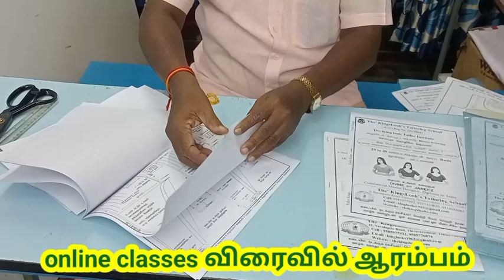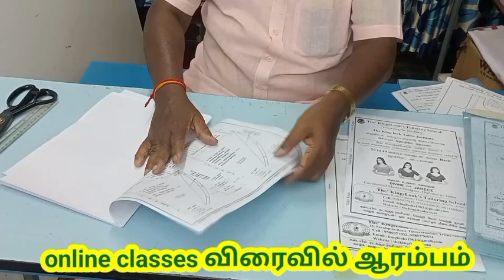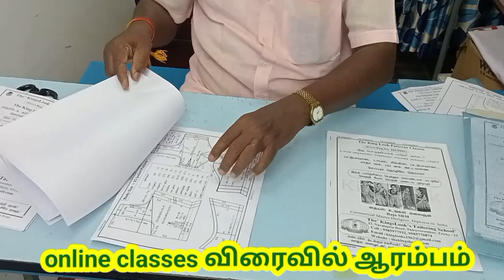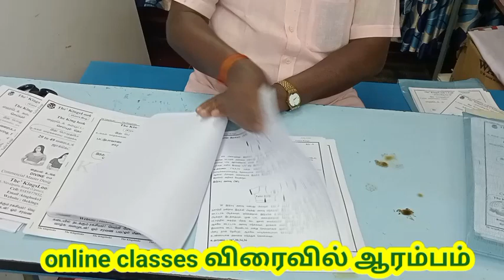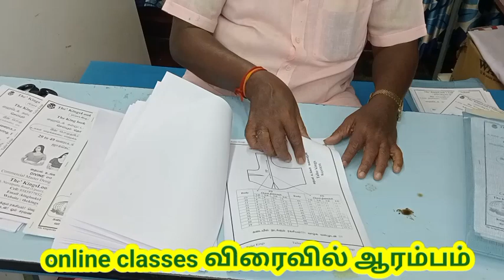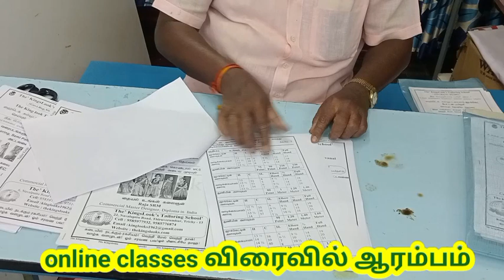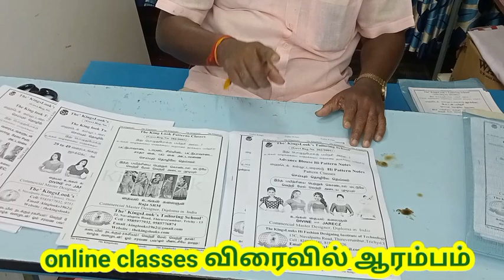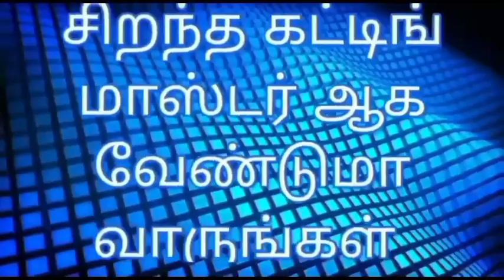tailorkings சுடிதார் ஜாக்கெட் பாட்டன்கள் அட்டவணைகள் சிறப்பு தள்ளுபடி online class